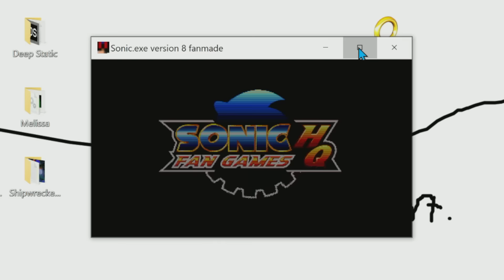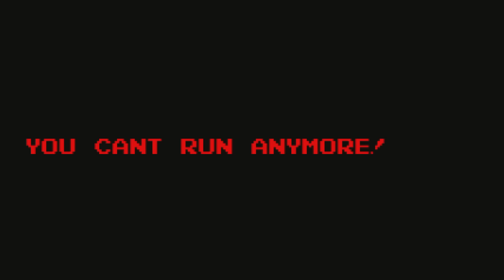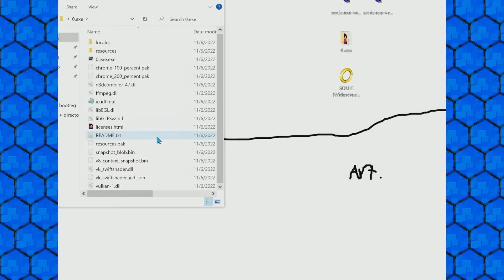Tails hitting Sonic.exe with the 🤨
This Remake of the classic Sonic.exe has Tails questioning things.
also zero.exe (or 0.exe...could be O.exe) causes a Vine Boom 🤨.